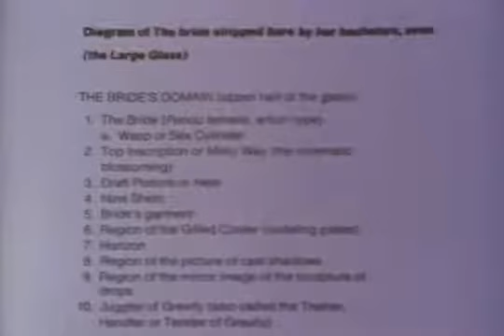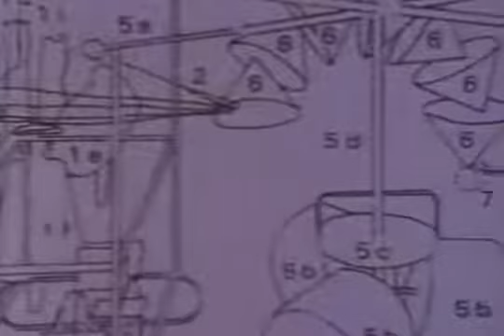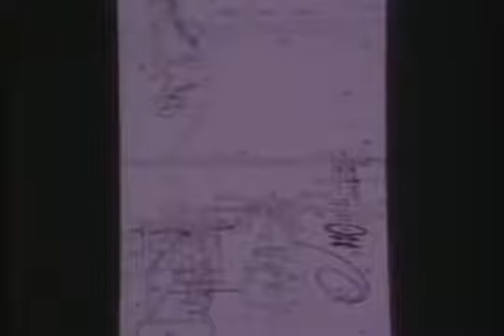About "The Large Glass" (Le Grand Verre) 1915-23, by Marcel Duchamp